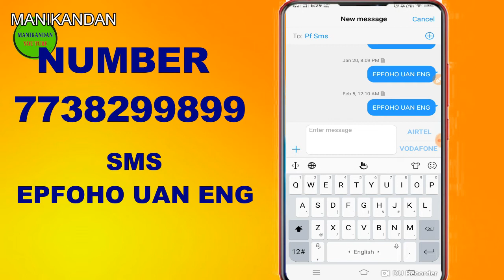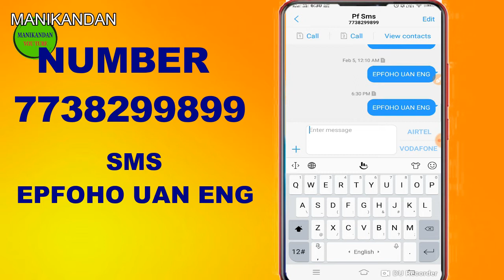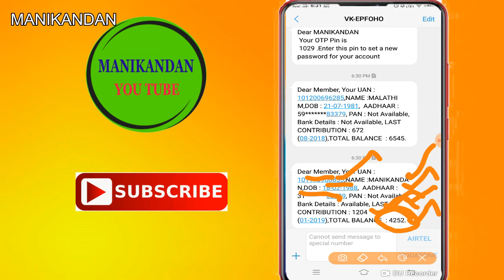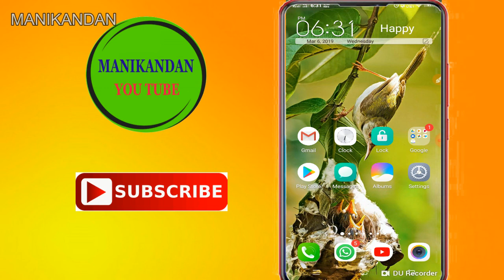How to Check PF/EPF Balance On Computer, Mobile sms| EPFO Balace | PF HELPLINE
friends this videos explined for how to check pf account balance through tex message on your phone

in this method for very easy way to check your pf account balance in sms

watch and follow this videos